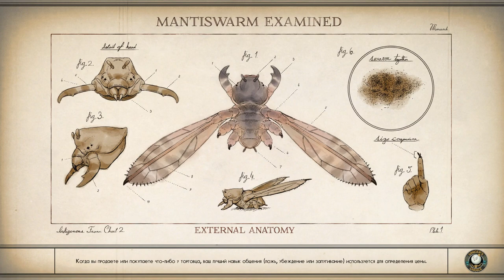The Outer Worlds: прохождение. Серия №4: Пальцы мародёров